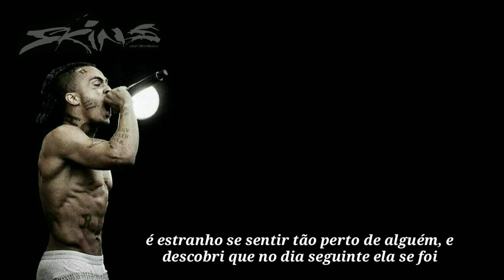XxXTentacion - Guardian angel (Legendado)